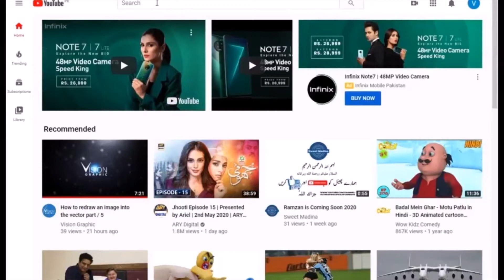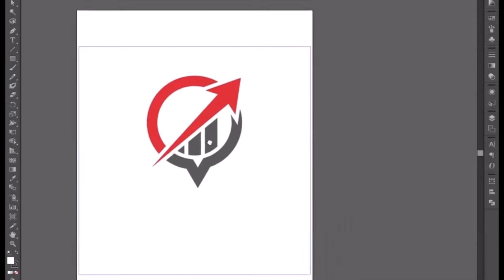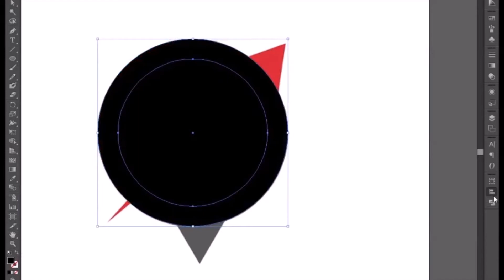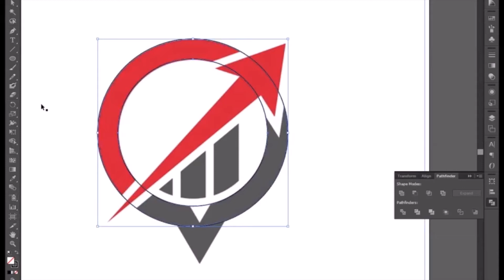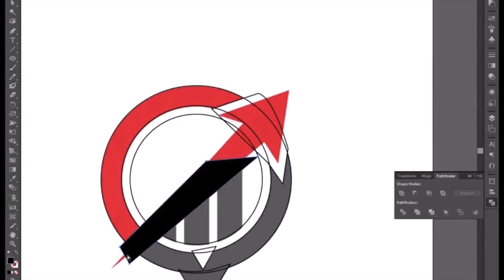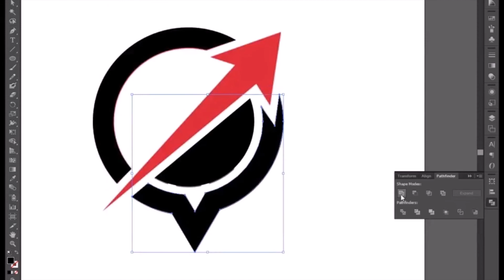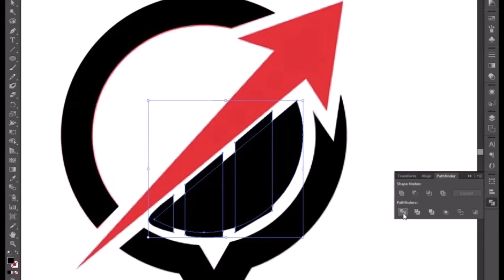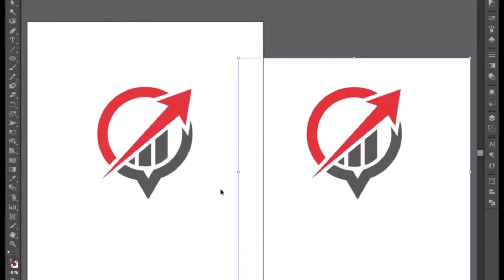How to redraw an image into the vector part/7